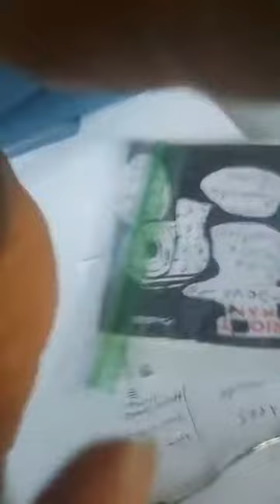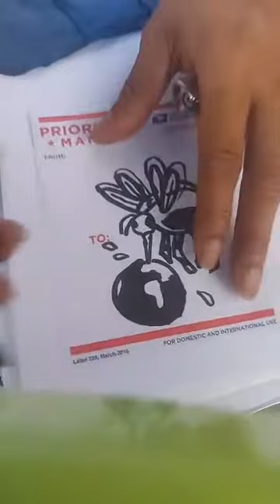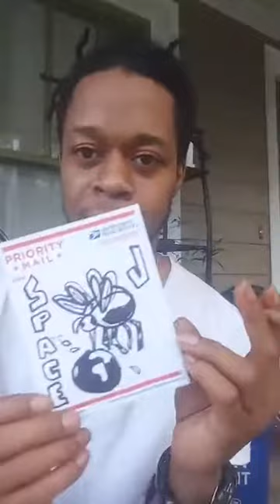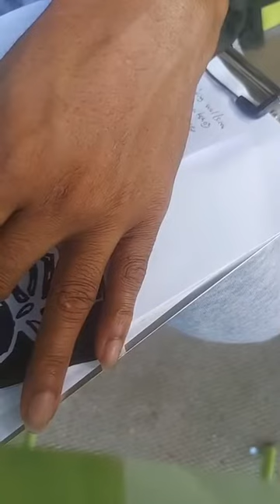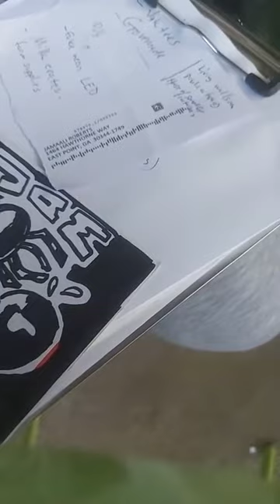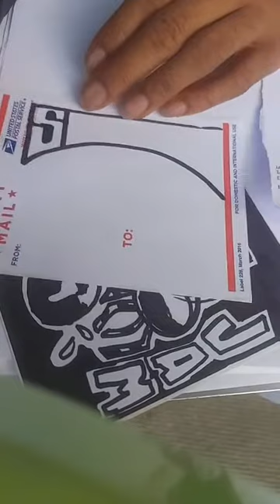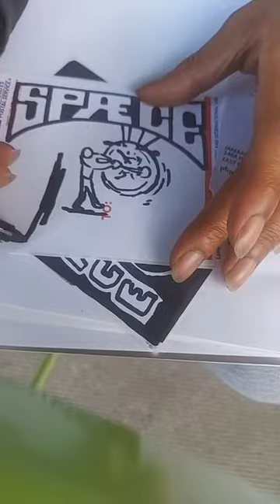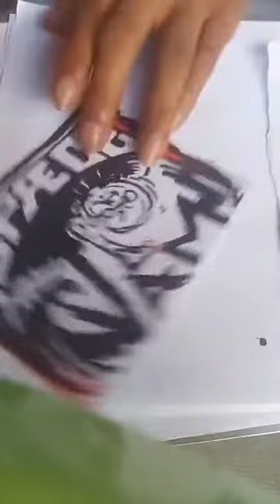Draw With You Live Drawing By Jam Jam ART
Let's make some art together! I believe in you!

This is footage from 2021's drawing sessions